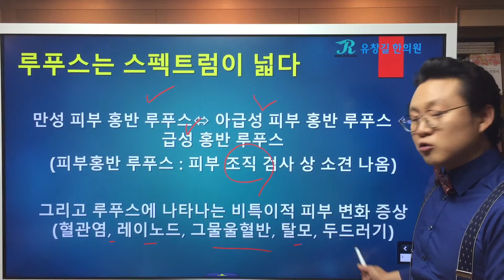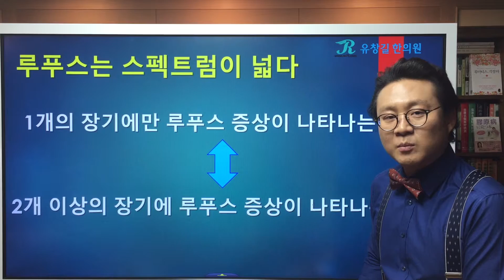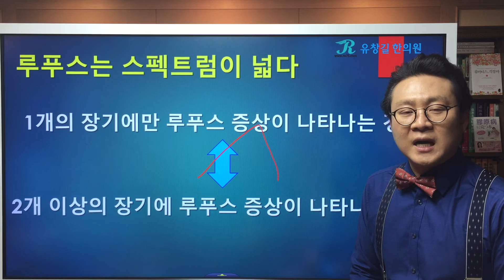루푸스(Lupus,SLE)의 다양한 증상 및 종류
루푸스(Lupus,SLE)는 스펙트럼이 넓다 - 다양한 루푸스의 증상 및 종류
A와 B라는 분이 똑같이 루푸스로 진단을 받는다 해도 두 사람의 증상이나 루푸스의 종류가 크게 다를 수 있습니다.
루푸스는 그만큼 증상의 범위가 광범위하고 루푸스 안에서도 종류가 여러갈래로 나뉘어집니다.
오늘은 루푸스의 증상에 따라 어떻게 종류가 나뉘어지고 루푸스의 종류에 따라 병의 경중은 어떻게 나뉘어질 수 있는지 류마지기 유창길원장님과 함께 알아봅시다.